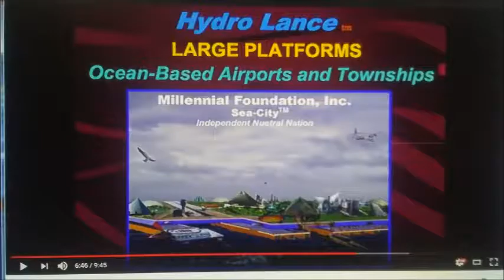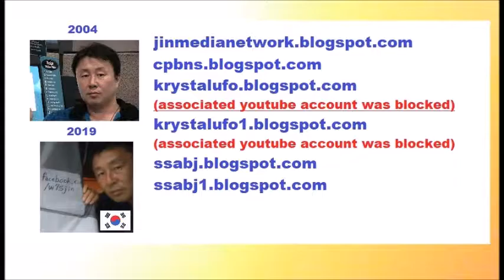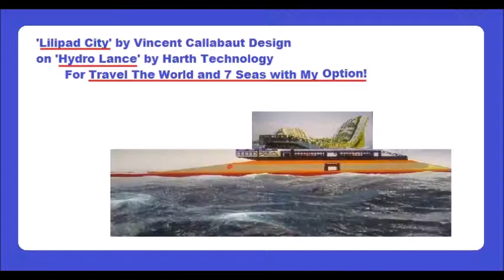My Aug 24,25 2019 Slideshow 2